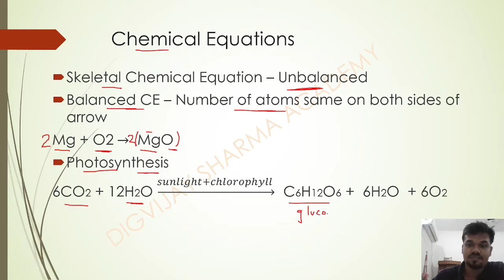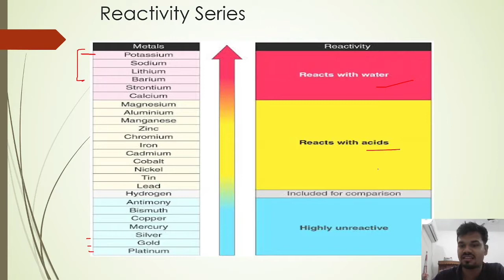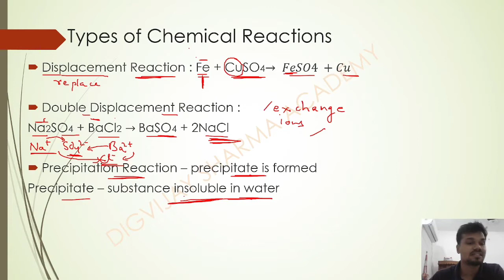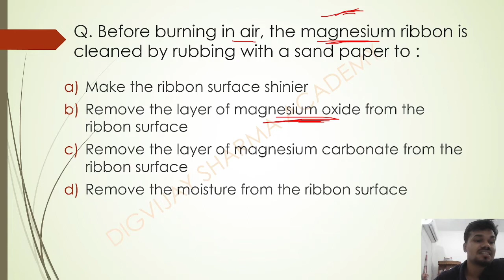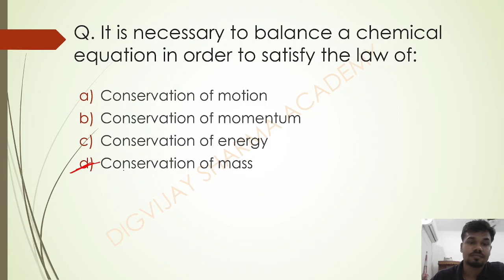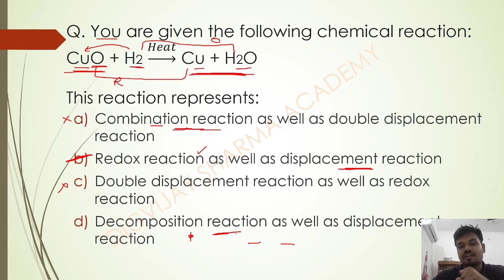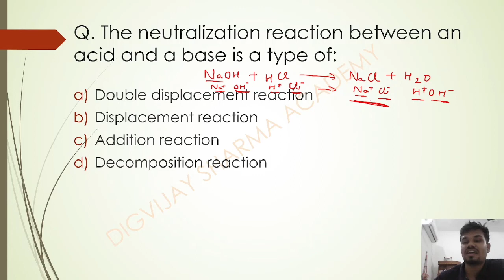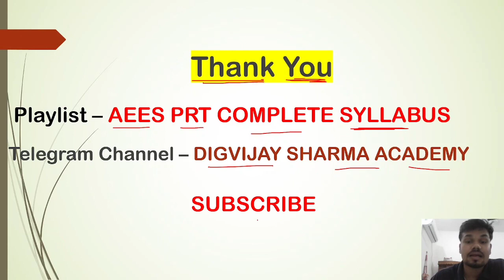Science - 12 for AEES PRT NCERT Class 10 MCQs Chemical Reactions and Equations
In this video we have compiled Class 9 NCERT MCQs of Science for aeesprt exam taken from chapter chemicalreactionsandequationsclass10fullchapter which will be very useful for AEES PRT exam. AEES stands for Atomic Energy Education Society which is a very good organization for students aspiring to be in teaching field.